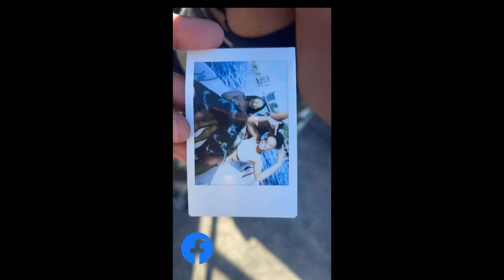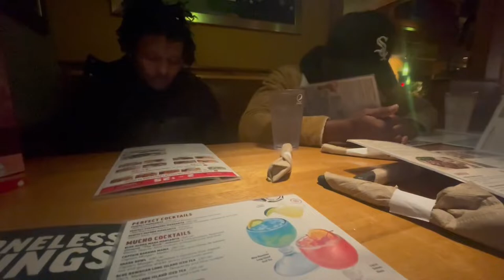Went out to eat at Apple bees 🍎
Heyyy my REEDGANG in this video we all just got together and went out to eat at apple bees thank you to everyone who subscribe and became part of my family we love y’all y’all 🥰🥰🥰 and please remember to like comment and subscribe and hit that bell 🔔 so u can know when I post